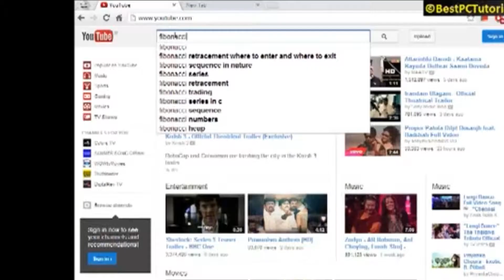Fun Facts - YouTube